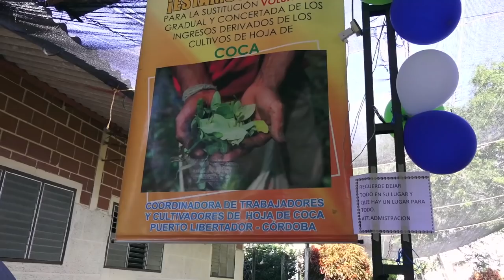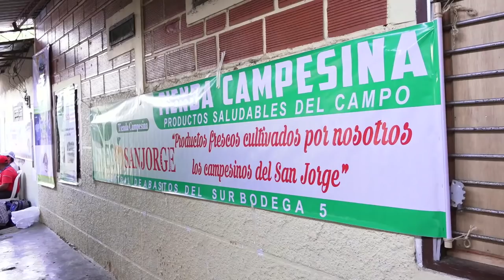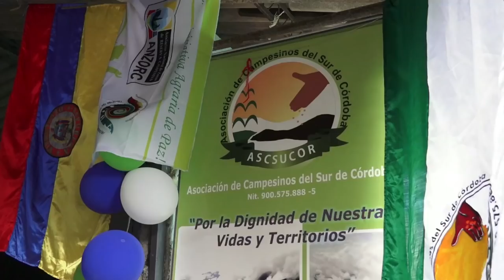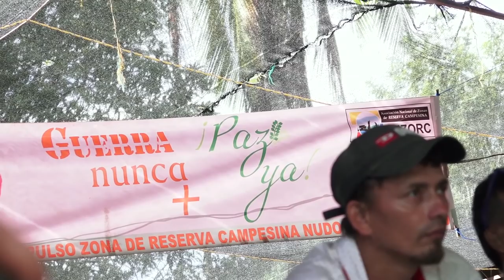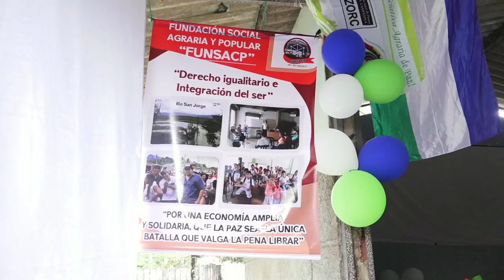2ª Asamblea Nacional ANZORC - Nueva Junta y agenda de movilización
En el marco de la asamblea ordinaria de la ANZORC, se renovó la junta directiva de esta organización campesina. La gestión de la junta saliente, fue reconocida por delegados y asistentes, recalcando los avances en el relacionamiento interinstitucional, el fortalecimiento organizativo, la gestión de proyectos y la construcción de una tribuna permanente para impulsar la lucha por las zonas de reserva campesina, entre otros importantes logros. El colectivo ovaciono a la junta saliente donde sobresale el papel de su presidenta Carmenza Gómez y el incansable vocero del movimiento campesino, Cesar Jerez, quienes seguirán desarrollando tareas en pro del fortalecimiento de la asociación.

Al culminar el periodo estatutario de la junta en funciones, las campesinas y campesinos de la ANZORC, consideraron la importancia de un ejercicio de renovación y proyección de nuevos liderazgos, promoviendo una “camada” de dirigentes a la nueva dirección, lo cual habla de los avances organizativos de la asociación, ya que demuestra que cuenta con un colectivo idóneo para asumir sus tareas y el talante democrático de esta organización.

La asamblea garantizó la inclusión y presencia de mujeres en su nueva dirección, eligiendo a Doris Rivera, Elda Yaneth Martínez, y Maria Dormelina Romero, lideresas de diferentes procesos campesinos del país, además definió en la nueva junta, la presencia de los dirigentes rurales, Andrés Gil y Arnobis Zapata y el veterano dirigente agrario del Valle del Cauca, Cristóbal Guamanga.

En la designación de cargos, asume como presidente Andrés Gil, reconocido dirigente del movimiento campesino de la región del Magdalena Medio, proveniente de la Asociación Campesina del Valle del Río Cimitarra, y como vicepresidente, el joven luchador agrario y defensor de los derechos humanos, Arnobis Zapata de la ASCSUCOR, Asociación de Campesinos del Sur de Córdoba.

La ANZORC definió su hoja de ruta para este periodo, haciendo énfasis en la lucha por garantizar la implementación de los Acuerdos de Paz, el fortalecimiento de las zonas de reserva campesina existentes y la constitución de las solicitadas, el cumplimiento de los acuerdos firmados en el marco del paro nacional agrario, la exigencia de la plena ejecución de lo acordado en el Plan Nacional Integral de Sustitución de Cultivos de Uso Ilícito, PNIS, la búsqueda por resolver por la vía del diálogo el conflicto de comunidades asentadas en zonas de protección y la defensa de la vida de los y las dirigentes sociales, entre otros temas.

ANZORC, reúne más de 60 procesos agrarios de todo el país, siendo una de las plataformas más importantes del movimiento campesino y de la ruralidad colombiana.